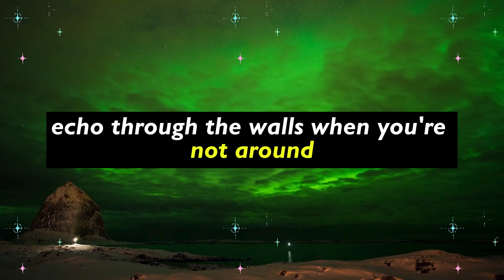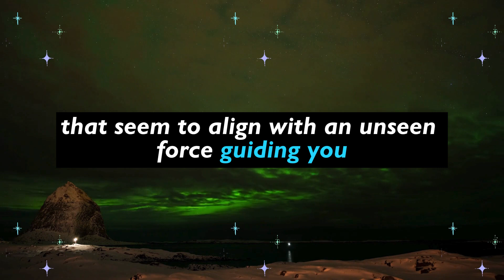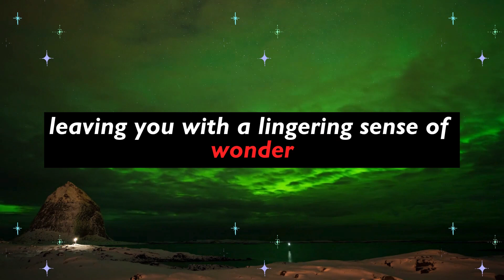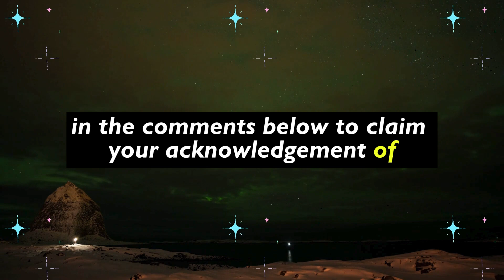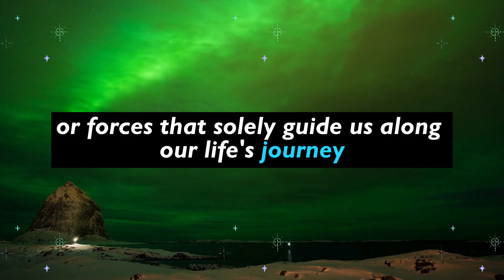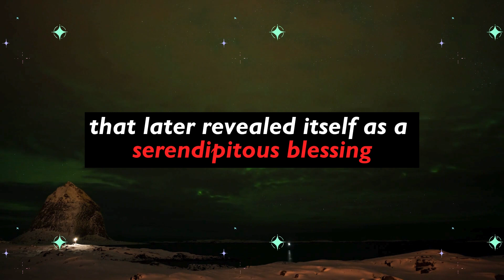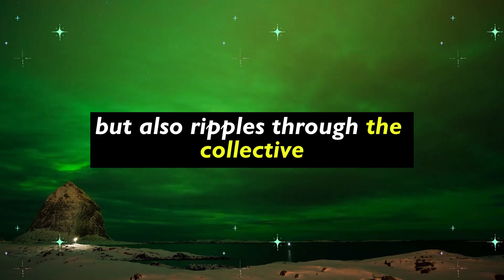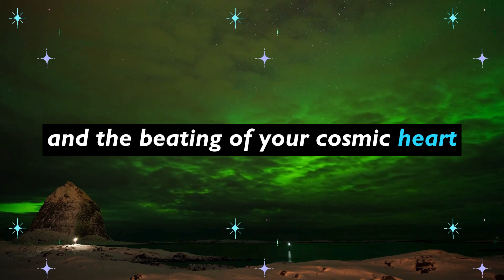🔥 Attention! You are the matter 😱 of discussion in your 🏡 neighbor's house because... Universe says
🔥 Attention! You are the matter 😱 of discussion in your 🏡 neighbor's house because... Universe says | Universe's Message